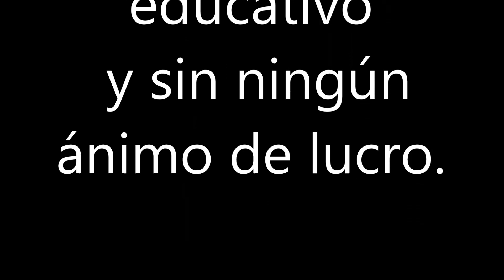El patio de mi casa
Canción-danza-juego tradicional infantil donde se trabaja el corro y el ritmo.